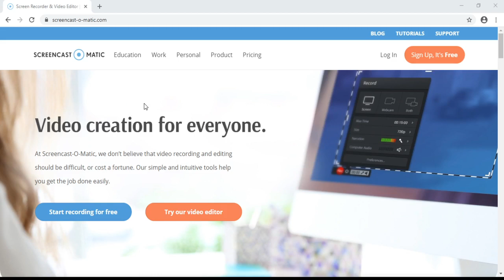Online Screen Recorder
It is online screen-casting and video editing software.